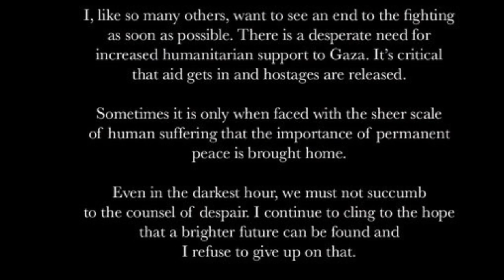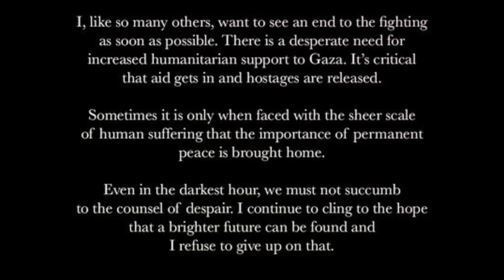Prince William visit to the British Red Cross for briefing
Prince William's visit to the British Red Cross in London marks a nuanced attempt to engage in global diplomacy amid the Israel-Palestine conflict. On February 20, 2024, he engaged in discussions on delivering medical supplies to Gaza and fostering cooperation with the Red Crescent, diverging from his earlier contentious statements. Critics view his efforts as superficial, overshadowing the humanitarian focus of the visit. Despite attempts to mirror his brother Harry's global influence, William's diplomatic ambitions have sparked debate over the balance between royal visibility, political neutrality, and international goodwill.